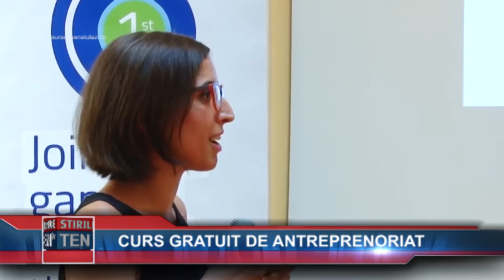CURS GRATUIT DE ANTREPRENORIAT - 23 AUGUST 2018